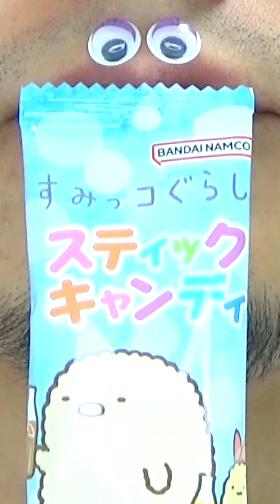Shasuke8b ASMR video 😋😋😋